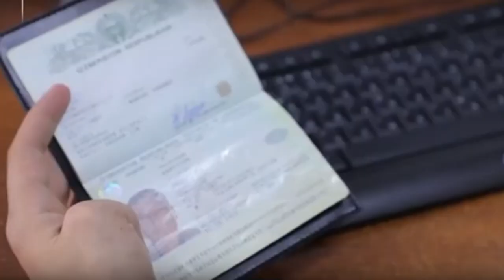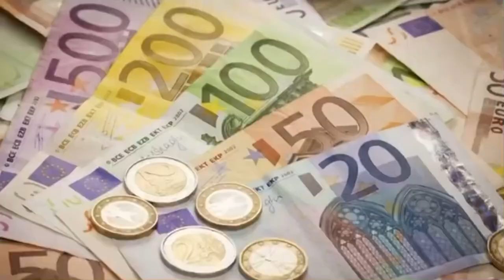ГРАНИЦА ПОЛЬШИ АФРИКАНЦЫ И КРИЗИС В HR НОВЫЕ ВОЗМОЖНОСТИ